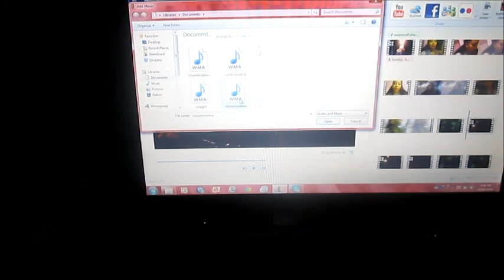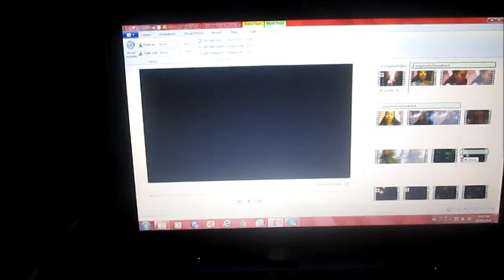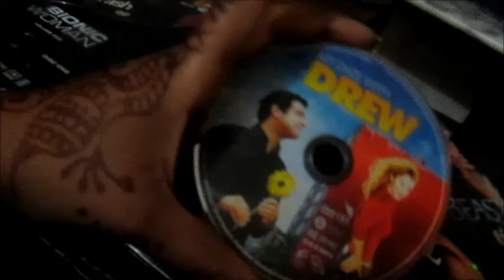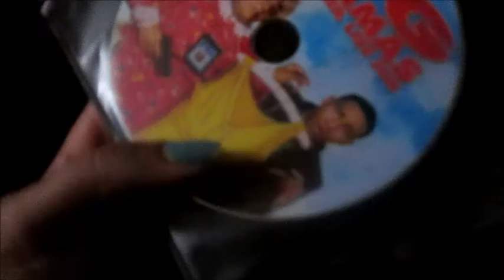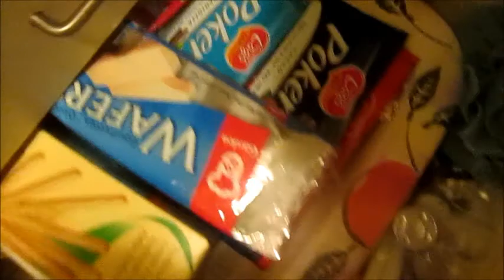Vlog 82- RIP Robin Williams VEDA Day 12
Where's My Sister Video- 1:28

xox